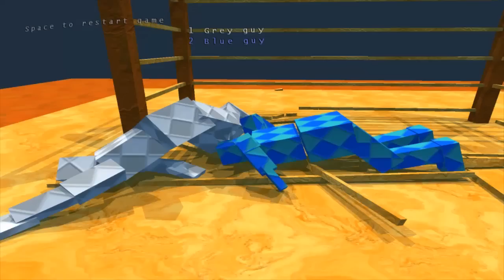Sumotori Dreams MODS w/Nova Ep.9 - CAGE MATCH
Sumo Wrestling has never been better with grunts up the ying yang. what the heck..

Stupid Tags: widescreen 1st diamond "custom map" mod lets play playthrough walkthrough commentary gameplay uberhaxornova nova "how to" new paragon machinima respawn hd multiplayer custom "video game" gaming tutorial howto weapons update "walkthrough part" guide original "rage quit" wool "pre release" full game showcase crazy death sickos little boy happy wheels "happy wheels" flash montage random wiggle niblets best "flash game" "sumotori dreams" sumotori dreams dream sumo wrestlers blue grey green brown